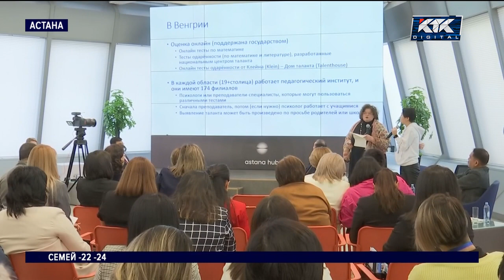Как распознать таланты детей: психологи со всей страны обмениваются опытом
Как вовремя определить, на что способен ваш ребенок и какие таланты в нем можно развить? Школьные психологи со всего Казахстана обмениваются опытом. Как же распознать склонность детей к науке и творчеству?